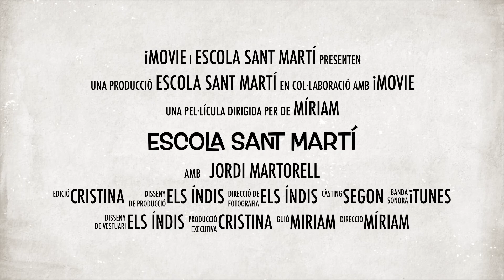robòtica 3r vídeo B